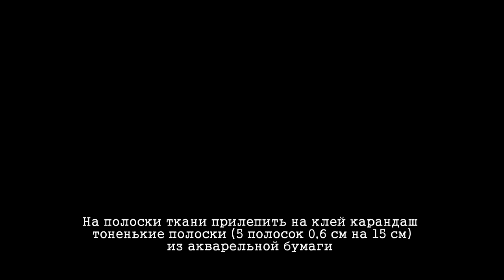МК переплет альбома от Coffre24.ru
Этот вид переплета на мой взгляд выглядит более надежно, сделала я его для миника размером 15 на 20, просто из экономии бумаги.

Для изготовления переплета альбома  мне понадобилось: картон для страничек и обложки 1 мм (не пивной, наслышана о нем не самого хорошего), картон я покупаю в магазине для художников листами большими. Хлопковая ткань, самая обычная, я ее немного кофе затонировала. Акварельная бумага для полосочек -перекрытий и корешочка. Клей момент, карандаш (у меня называется скотч). Швейная машинка, синтепон, ткань для обложки.
1. Выкроить 6 листов из картона, 4 шт. 15 на 20 см, и 2 шт. 15 на 20,5 и для корешка 15 на примерно 4,2 см. Из ткани выкроить 5 полосок 4,6 см на 14,5 см и одна 14,5 на 9. Из акварельной бумаги 5 полосок 0,6 см на 15 см и для корешка 10 см на 15 см.
2.  На полоски ткани прилепить на клей карандаш тоненькие полоски посередине. На ткань широкую клеим картон 15 на 4,2. Теперь на эту деталь (на картон) клеим на карандаш полоски ткань/бумага, бумагой вверх, рядышком друг к другу все 5 полос, оставляя промежуток около 1 мм.
3. Прошиваем на машинке аккуратно. Убираем ниточки, завязываем узелочки.
4. Приклеиваем к заготовке странички. Раздвигаем ткань между полосок, мажем клеем картон и аккуратно вклеиваем, проверяем ровно ли и подвижность, наклоняя страничку. Так склеиваем все по порядку, сверяя с предыдущими, закрывая и открывая страничку.
5. Делаем обложку. Готовый блог ставим корешком на бумагу акварельную, определяем размер корешка. Бигуем.
6. Выкраиваем ткань. Для корешка ткань 9 на 24 см, а для картона по 2 см со всех сторон на подгибку. На клей лепим синтепон и прошиваем края корешка. На листы клеим синтепон, загибаем уголочки, стороны. 2 стороны до конца не загибать.
7. Присоединяем одну страничку к корешку, приклеиваем и прошиваем страничку по периметру. Со стороной обложки второй поступаем по другому: прошиваем не все, оставляя место, чтобы вставить